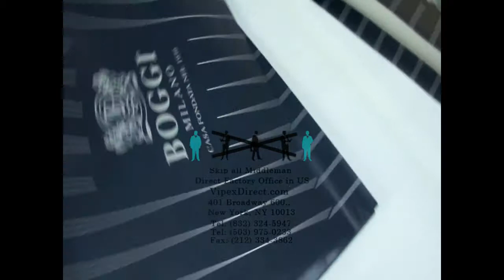Bloomindagle Bag Assembly